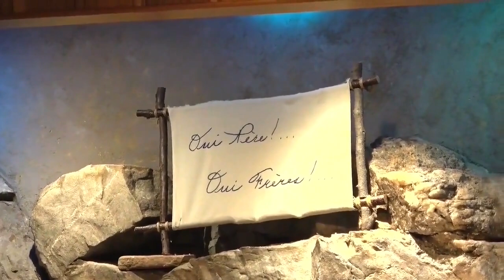JÉSUS VEUT ÊTRE TON VÉRITABLE APPUI !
7déc. * Jésus dit : « tout homme qui écoute ce que je vous dis là et le met en pratique… »

Voilà l’obéissance amoureuse vraie : écouter sa Parole, sans peur et la mettre en pratique  comme son Fils, Jésus, par mes simples oui d’amour. Mon cœur est déjà dans la Paix.